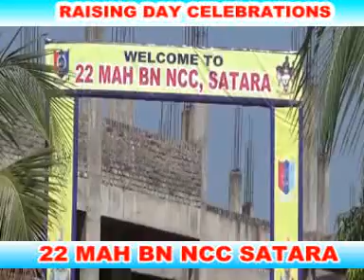Salam Satara NCC 9.11.2017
Salam Satara Production House